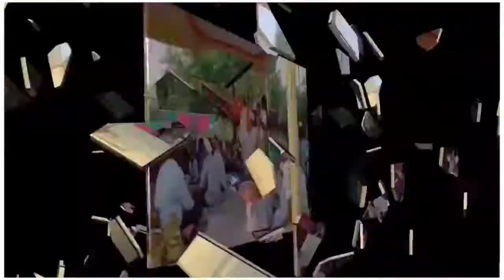Jathara Sambaralu 2021 trailer....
K Revanth Kumar
(V) Cheriyal
(M) Kandi
(D) Sangareddy
Scientific Beats